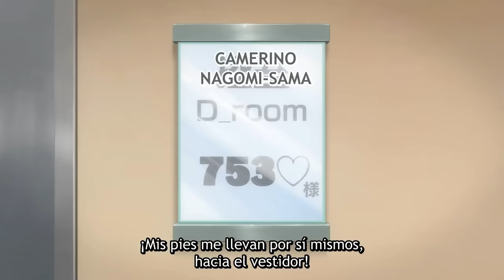Cuando tu MAESTRA te enseña todo su POTENCIAL para ANIMARTE | 2.5 Jigen no Ririsa